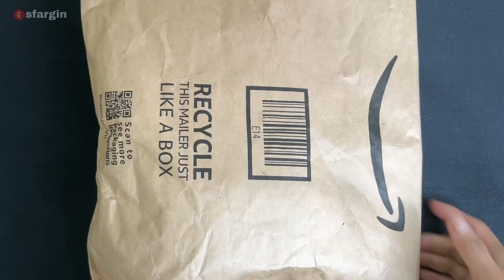unboxing YangYong Kitsune Fox Mask *Hand Painted Costume, Cosplay Kabuki Half Face Cat Masks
ABOUT YangYong Kitsune Fox Mask for Christmas Costume, Animal Cosplay Kabuki Half Face Cat Masks Masquerade Party

* Half Face: 7.5x7 inch medium, from forehead to nose, check the model show in description
Contains: 1pc pvc mask with elastic string and tassel in Amazon box, fast shipping!

* Cosplayer: perfect for masquerade ball, Halloween, Christmas, Day of the Dead party, celebration, dress up, cosplay or decoration, economic cool novelty mask

* Fashion Patterns: traditional classic beauty, environment friendly mask base and dyeing, nice and clear painting

Tradtional Costume Nice Match Accessories
many fans use our mask to decorate their chinese or japanese kimono, especially some rolepaly anime character, it's amazing!!!
meanwhile, others use these mask to decorate their store, by the side of the display products, it usually attractive, you will benefit from the compliment!